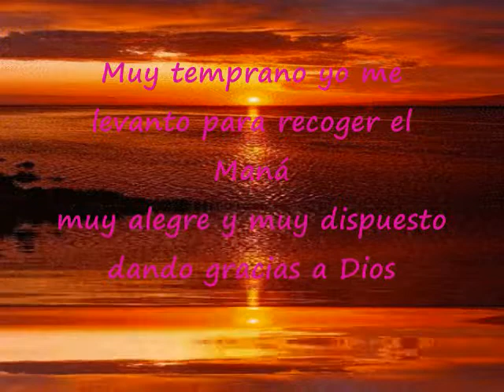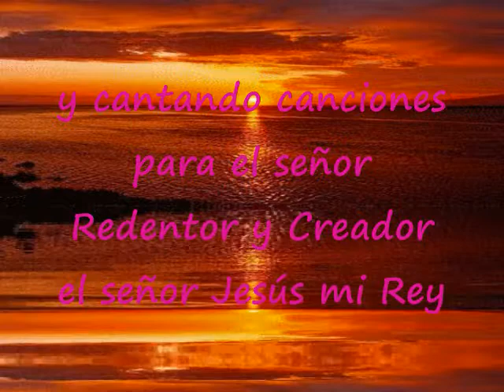Muy Temprano Yo Me Levanto Para Recoger El Maná Pista